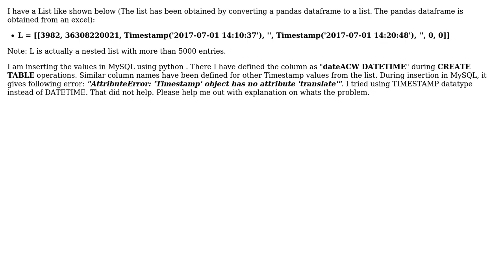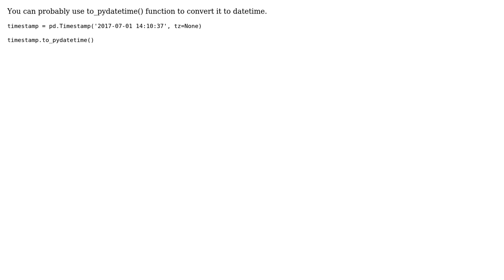Inserting TimeStamp Column from List to MYSQL using Python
With thanks & praise to God, and with thanks to the many people who have made this project possible! | Content (except music & images) licensed under CC BY-SA | Music | Images & others | With thanks to user Samiksha Mishra user Adhish and the Stack Exchange Network Trademarks are property of their respective owners. You are responsible for your own actions.